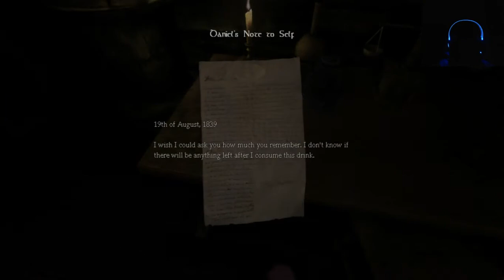Amnesia: The Dark Decent Ep. 1 "150 Sub Special!"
Check me on these social messaging devices!!